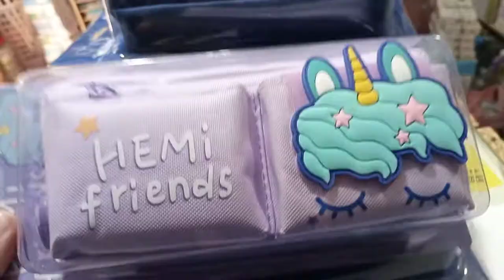Pencil Box Car Truck Pencil Pouch 2 Pockets Stationery Pouch Pencil Case Stationery Box Reviews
Direct Order through Wahatsapp: 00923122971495

Washable
Excellent Quality Material
Printed with latest technology
Padded with layer of foam to protect expensive stationary items
Inner lining is done with parachute fabric
Smooth zip designed to last longer